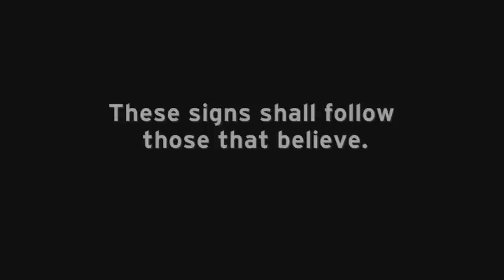God uses kids to heal woman - Imperial Beach Day of Healing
7-28-12

A lady with chronic pain tells how she encountered Jesus through some kids.  It was the kids first time praying for the sick.

Day of Healing/Jesus Has Left the Building is all about equipping & mobilizing people in God's Kingdom. It's proof that it is normal and accessible for every follower of Jesus.

We're organizing more days of healing all over San Diego & in cities around the country!